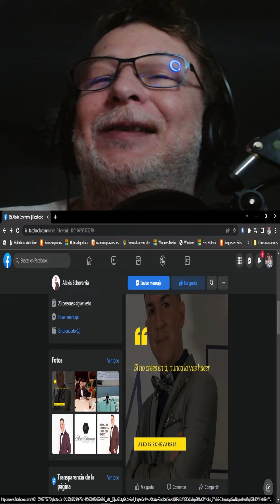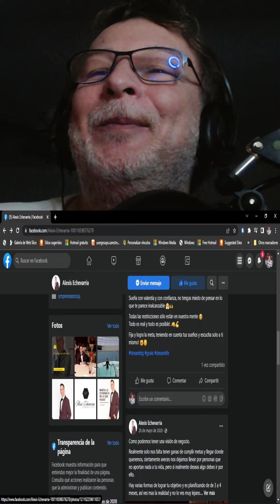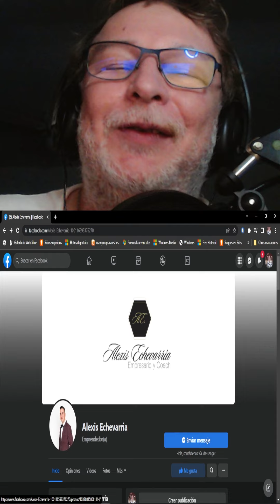El dizque gurú de las finanzas en TikTok @vampireofwallstreet ¿Querrá ser el siguiente Carlos Muñoz?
El dizque gurú de las finanzas en TikTok @vampireofwallstreet AMLOver HueleAFracaso ¿Querrá ser el siguiente Carlos Muñoz?